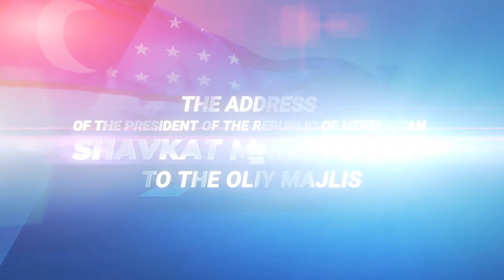In order to ensure that all layers of the population are able to understand the address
The President of the Republic of Uzbekistan Shavkat Mirziyoyev on January 24 at 11:00 will address the Senate and the Legislative Chamber of the Oliy Majlis with the next Message.